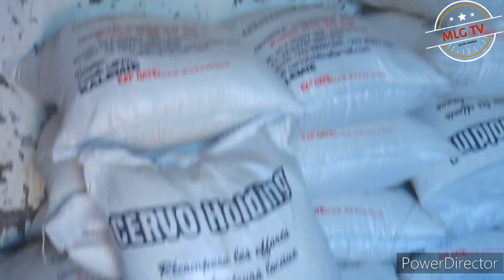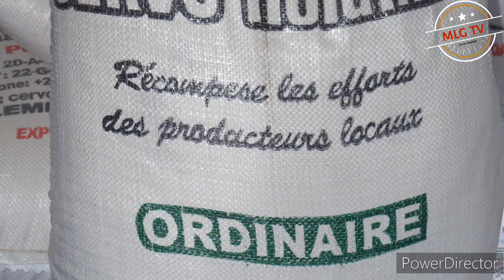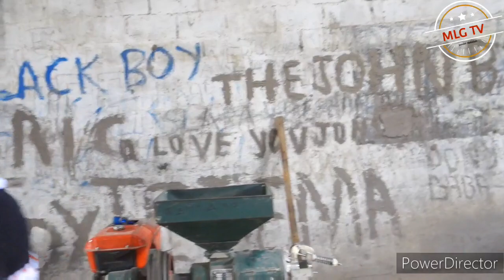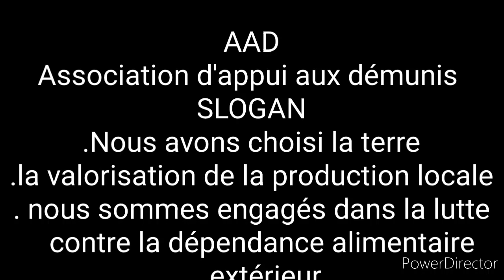AAD association d'appui aux démunis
AAD
LA VALORISATION DE LA PRODUCTION LOCALE,
NOUS SOMMES ENGAGÉS DANS LA LUTTE CONTRE LA DÉPENDANCE ALIMENTAIRE EXTÉRIEURE.